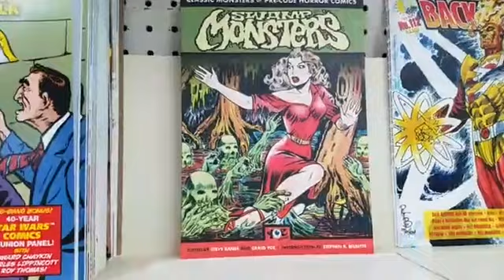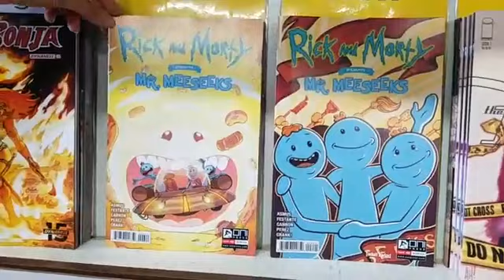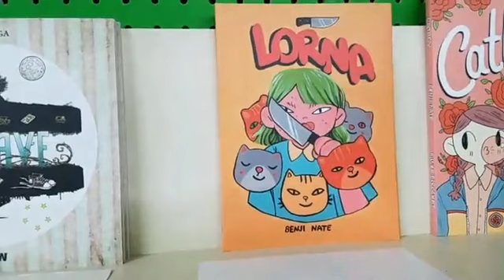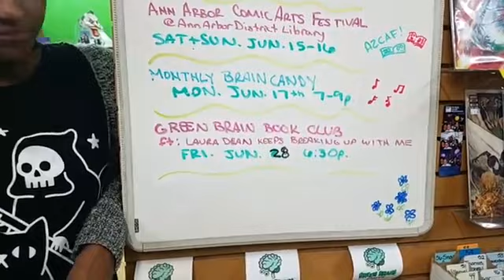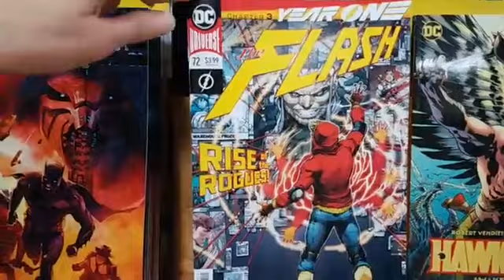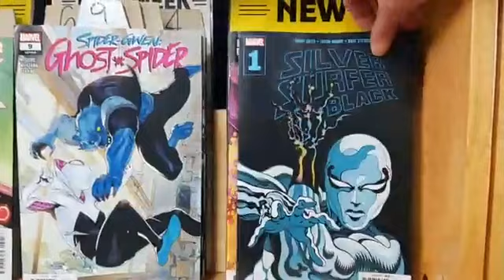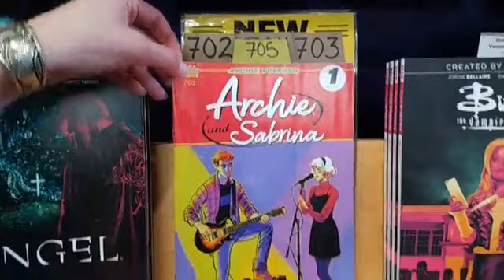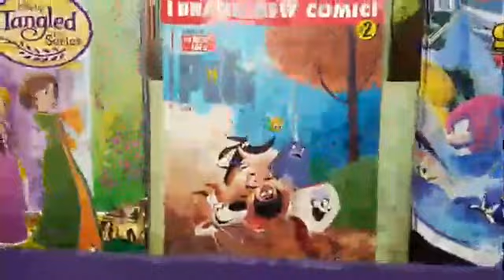Silver Surfer gets the Brain Scan! New comic preview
Greetings Brainiacs and welcome to Brain Scan, your favorite first person preview all the new release for New Comic Book Day at Green Brain Comics.
This week, we look forward to new releases like Silver Surfer Black #1, Batman Who Laughs #6, Spider-Man Life Story #4, Archie #705 (Archie & Sabrina part 1), and new series like Ride: Burning Desire #1, Trust Fall #1 (Aftershock) and Sonata #1 (Image)
Streaming live from the heart of East Downtown Dearborn. Your favorite New Comic Day Preview!
Green Brain Comics is your Local Comic Store!
Each week, we get over 100 new comics & graphic novels. That's a lot of product to show off!
Follow us for this weekly tour of the shelves, and prepare your shopping list for New Comic Day